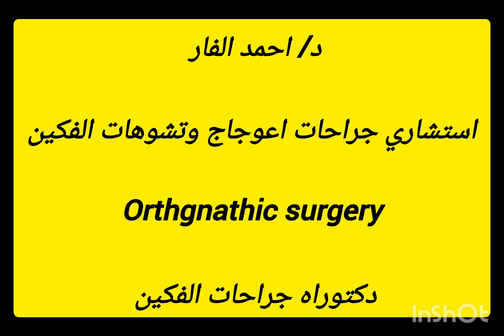October 14, 2024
د احمد الفار
استشاري جراحات اعوجاج وتشوهات الفكين
Orthognathic surgery consultant
- بروز الفك السفلي
- بروز الفك العلوي
- تراجع الفك السفلي
- تراجع الذقن
- الابتسامه اللثويه
- العضه المفتوحه
- عدم تماثل الوجه
- Skeletal class II
- Skeletal class III
- open bite
- Gummy smile
- Facial asymetry